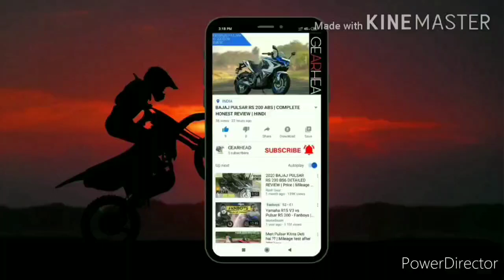Yamaha FZ-S - call of the blue | complete Detailed review | GEARHEAD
The complete Detailed review review of Yamaha FZ-S bs4 model. In this video I have covered the Mileage, performance, power, looks, comfort, design, dimensions and many more about this bike.

Follow GEARHEAD on

SJCAM Legend SJ6 Black

Head Strap Camera Mount

SJCAM External Microphone for SJ6 LEGEND

Motul Engine Oil (1.5 L)

Steelbird helmet Glossy Black with Blue

Castrol Chain Lube Racing Spray (400 ml)